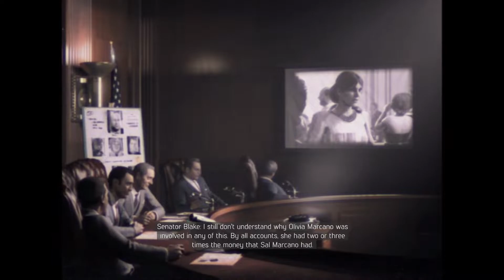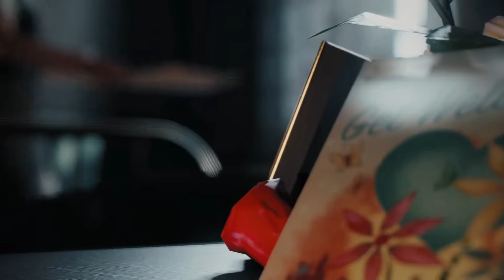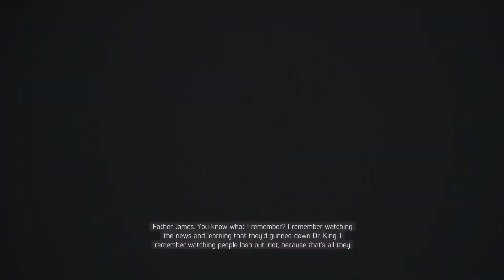Mafia 3 Definitive Edition Gameplay / Part 18 / Full Game - (No Commentary) !!!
Hey Gamers Welcome To My Channel @No GaminG I'm Playing Mafia 3 Definitive Edition Gameplay in Pc, Its a Third Person Action Based Game, Hopefully You May Liked This Game, If You Liked This Game Then Hit The SUBSCRIBE Button and Press The Bell Icon, Like My Videos If You like It and Any Suggestion You Want to Give Me Comment Down Below, !!!